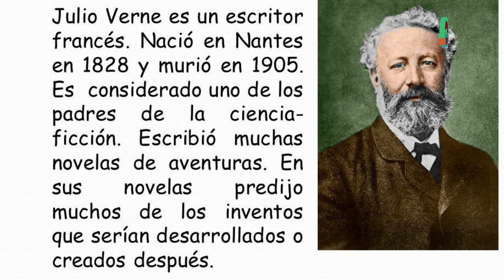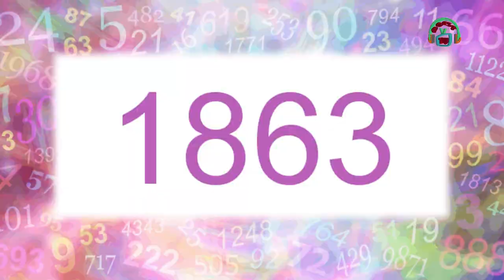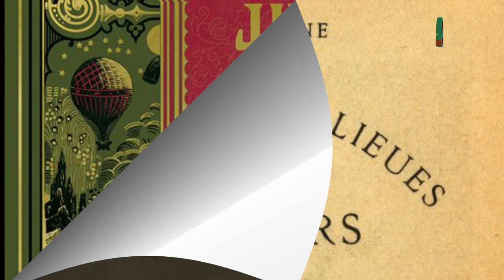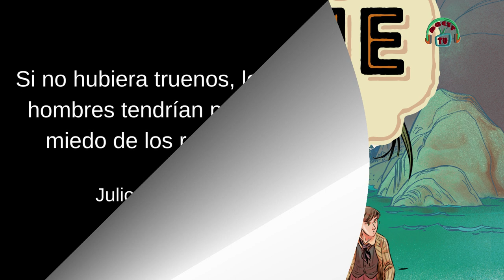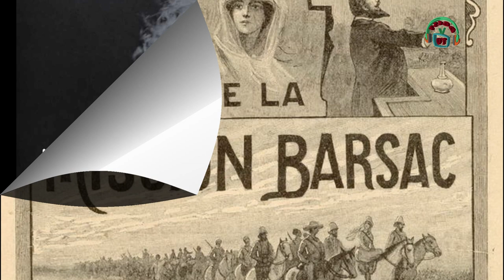8 de enero de 1853, Nace Jules Gabriel Verne, Escritor, Poeta y Dramaturgo Francés.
8 de  febrero de 1828, Nace Jules Gabriel Verne . Escritor, Poeta y Dramaturgo . Fecha de Emisión:  8 de febrero de 2024. Este y otros programas los pueden ver en: Producciones con fines educativos a cargo del Lic. Ernesto Gutiérrez Garcés - Director General de Educación Secundaria Técnica en la CDMX.